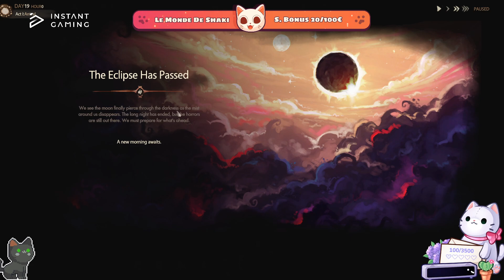[REDIFF] THE TRIBE MUST SURVIVE - Découverte de l'alpha en avant première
Donne un pourboire si tu aimes la chaîne et souhaite la voir continuer

Partenaire IG (vos jeux moins cher!)
Partenaire Amazon (fais tes achats et soutiens Shaki en même temps)